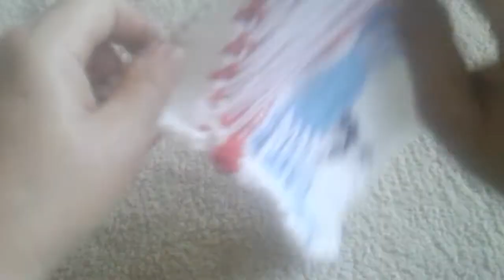Knitting home / pletenje mustra kuca